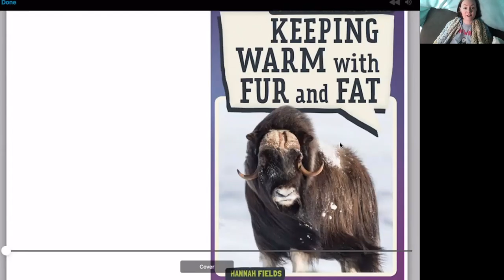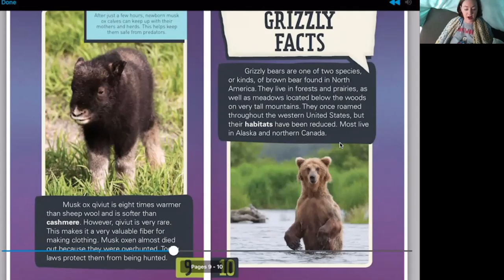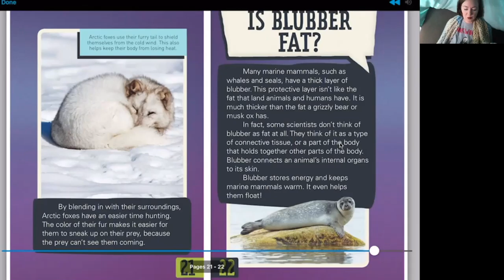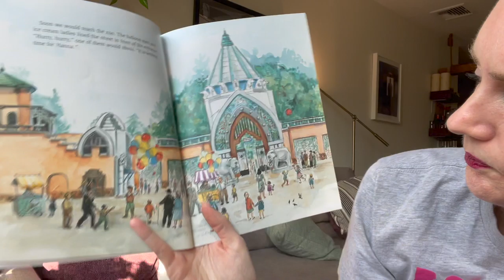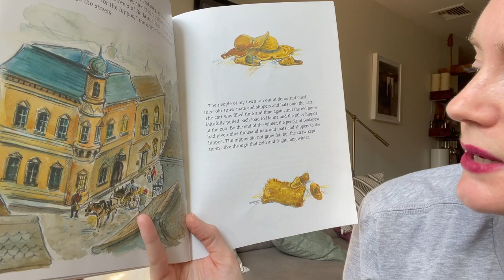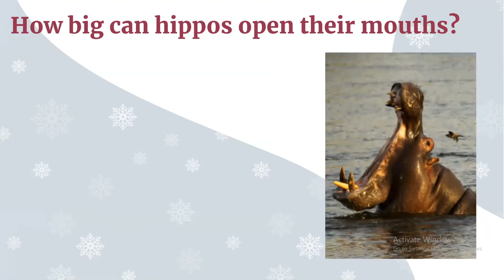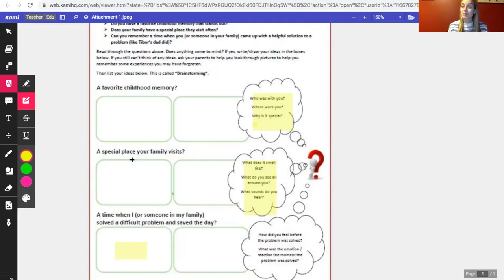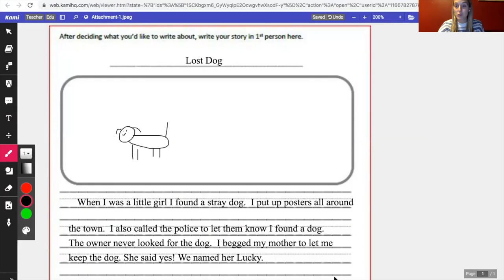Fun Fridays! January 22, 2021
Watch a recap of Fun Fridays! To join live, register in advance or watch at a later time here on YouTube!

Join JCFPL Youth Services Librarian Ms. Kate as she reads two stories geared towards students in Grade 3 up to Grade 5 (although all ages are welcome to tune in)! For the Animals in Winter theme, Ms. Kate will read Hanna's Cold Winter and Keeping Warm with Fur and Fat Then Ms. Valdora and Ms. Van from the Jersey City Public School's Department of Special Education will host a fun activity to further support the Animals in Winter theme! We can't wait for you to join us!